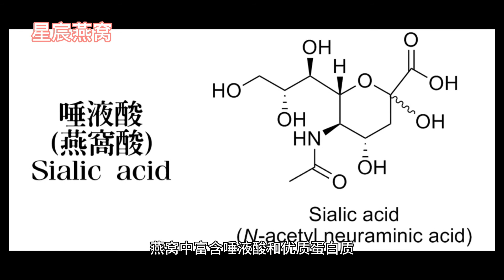【吃燕窝对孕妇🤰🏻真的有帮助吗？】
大家都知道孕妇要多吃燕窝，可是为什么呢？

✔️缓解孕吐所带来的不适
✔️促进新陈代谢，改善和缓解贫血的症状
✔️改善体虚的症状，增强孕妈的免疫力和体力
✔️改善孕期抽筋的现象
✔️预防或改善妊娠纹/斑
✔️改善睡眠质量问题

星宸燕窝是马来西亚燕窝世界级的品牌及马来西亚燕窝批发商和加工厂。从2014创业到今日，星宸燕窝是以诚信为本， 素质之上， 假一赔十，客户为主的宗旨，凭借多年的传统经验及强大的生产研发能 力， 我们尽所能要把马来西亚最好品质的燕窝产品直接交到对给予支持我们的顾客户手中 。

大马星宸燕窝，带你进入燕窝的世界。